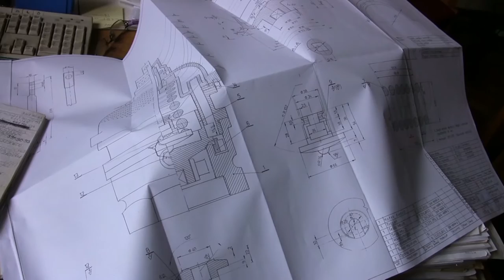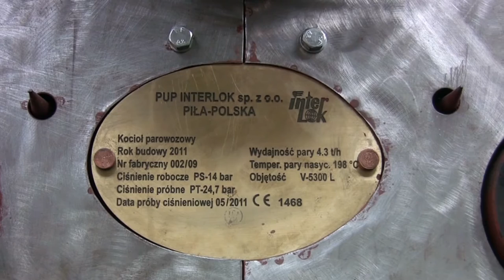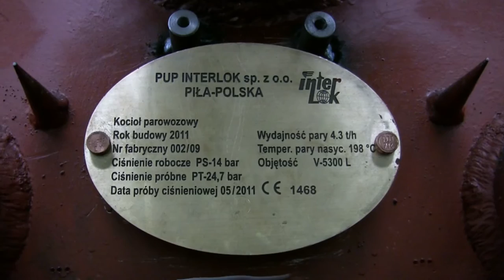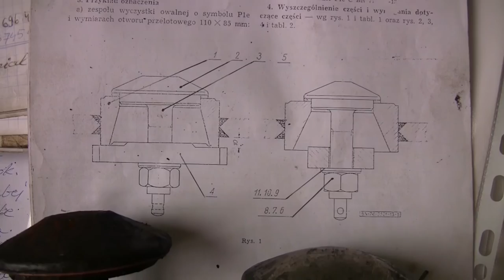15.1.2017: RAIL WORKSHOP INTERLOK AT PILA: STEAM, RIVETS, HAMMER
The Polish rail workshop INTERLOK at Pila was founded in 1989 as a joint venture of Polish State Railways PKP and a German rail enthusiast. Since then, INTERLOK specialists repair steam locomotives, steam rollers, boilers, but also manufacture new steam boilers of all sizes according to recent European Union's directives, as well as in "old fashioned", riveted, way. In both cases main components are forged to ensure best durability.
Die polnische Eisenbahn-Werkstatt INTERLOK in Pila (Schneidemühl) wurde 1989 gegründet als joint venture zwischen den Polnischen Staatsbahnen PKP und einem deutschen Bahnenthusiasten. Seither repariert die Werkstatt Dampflokomotiven, Lokomobile und andere historische Fahrzeuge. Spezialität sind Reparatur und Neubau von Dampfkessel entsprechend aktueller EU-Direktive geschweißt oder "altmodisch" in genieteter Form, immer aber geschmiedet und gekümpelt, um beste Langlebigkeit zu erreichen.
Portret of INTERLOK, warsztat kolejowy w Pile.